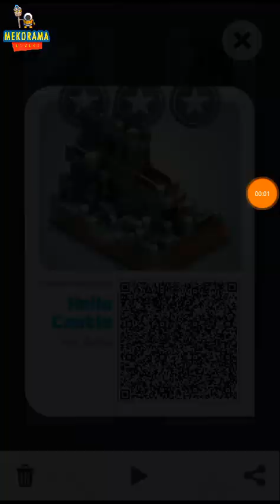Hello Castle by Baba (v1.6.2)